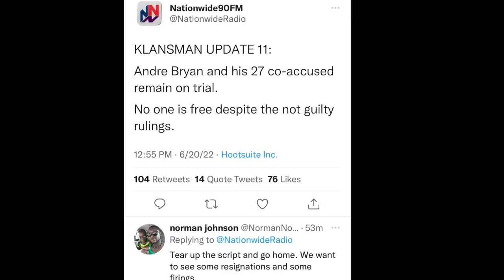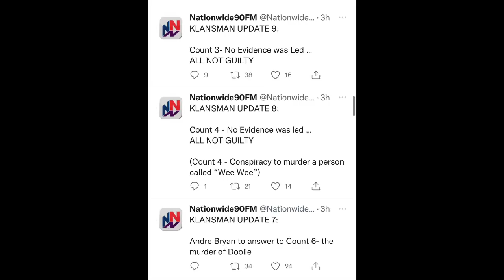(Breaking News) Artist Found D3AD At SIZZLA Judgment Yard | Skillibeng USA Tour & Shenseea European